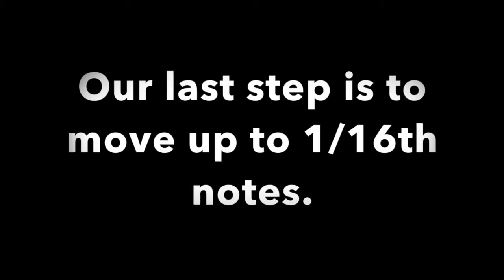The 1-2-4 Conditioning Exercise- The Hammer-On/Pull-Off Drill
HERE IS A LINK TO THE TAB/SCORE FOR THE EXERCISE:
PERFORMANCE NOTES:
Slurring with the first, second, and fourth fingers is critical to your legato playing.
Go slowly at first making sure each movement is smooth and as effortless as possible.
If you experience any pain, take a break. Expect the conditioning to take up to a month for this type of slur.
If you rush the process you may develop improper technique or cause un-needed injury.